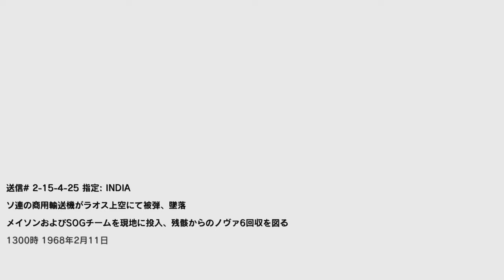【PC字幕】CoD:Black Ops キャンペーン#10 "CRASH SITE"